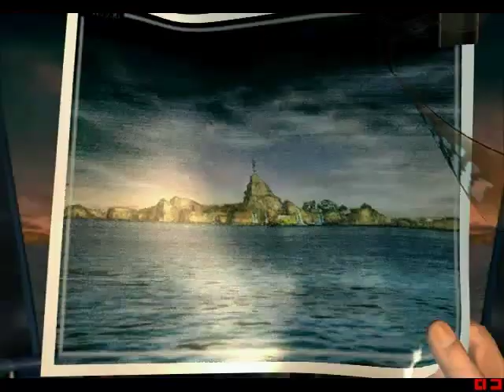Let's Play Final Fantasy VIII [Half-Blind] 010 - Der Anfang der praktischen Prüfung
Es geht los, unser erster, wirklicher Einsatz! Mehr oder weniger... Wir dürfen Dollet die Galbadianer vertreiben.
Nintendo-Network-ID: Claine-kun
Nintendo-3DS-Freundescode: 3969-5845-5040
[von Square Soft]
[aus dem Jahr 2000]
Der 17-jährige Protagonist Squall Leonhart ist Kadett der Spezialeinheit SEED, welche in der Militärakademie Balamb-Garden des Kontinents Balamb ausgebildet wird. Die SeeDs sind magie- und waffenkundige Söldner, die von diversen Firmen und Nationen angeheuert werden. Manche Menschen kämpfen mit Hilfe sogenannter Guardian Forces (wörtl. etwa „Schutzkräfte"), magische Avatare, die verschiedene Naturelemente verkörpern. Der ständige Besitz und Gebrauch solcher Guardian Forces hat jedoch den unschönen Nebeneffekt, dass der Beschwörer einen winzigen Teil seiner Erinnerung verliert. Damit Squall die Prüfung bestehen kann, wird ihm seine erste richtige Mission anvertraut: Zusammen mit seiner Ausbilderin Quistis Trepe und den Mitschülern Xell Dyncht, Selphie Tilmitt und Cifer Almasy (seinem Erzrivalen) soll er auf den benachbarten Kontinent reisen, um dort die Hafenstadt Dollet von feindlichen Soldaten zu befreien. Die Angreifer stammen aus der Nation Galbadia, die für ihre aggressive Militärpolitik berüchtigt ist. Als sich herausstellt, dass die Soldaten nur den örtlichen Funk- und Fernsehturm besetzen wollen, um weltweit etwas senden zu können, ist die Verwunderung groß. Nachdem die Stadt dank Squall und seiner Mitstreiter befreit ist, nehmen Squall, Selphie und Xell an der Abschlussfeier teil. Dort lernt Squall die hübsche Rinoa Heartilly kennen, die Tochter eines einflussreichen Oberst der galbadianischen Armee. Nach der Feier werden Squall, Selphie und Xell nach Galbadia entsandt, um dort einer Rebellengruppe namens „Waldeulen" beizutreten und ein Attentat auf die kürzlich zuvor ernannte Botschafterin von Galbadia zu verüben.